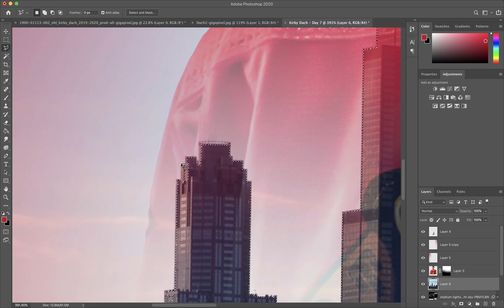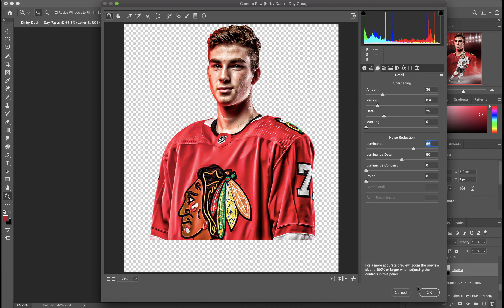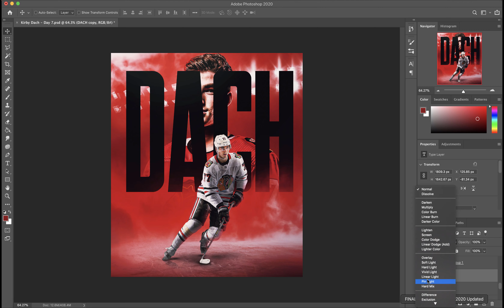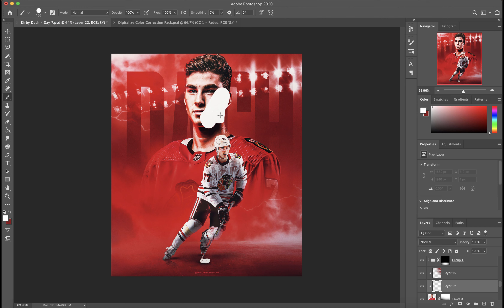31 Days of NHL Designs - Day 7 - Kirby Dach (Adobe Photoshop 2020)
Since COVID-19 has caused the NHL season to be paused, I wanted to join in the HockeyAtHome fun by doing what I love most. For the whole month of May, I will be creating one NHL design a day until I have done one of all 31 teams.

Day 6 features Kirby Dach of the Chicago Blackhawks!

All wallpapers will be available for download and on my Twitter